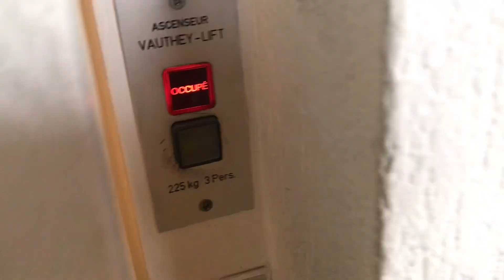Très bel ascenseur Schindler situé à l’Avenue de Gilamont 24 à Vevey en Suisse